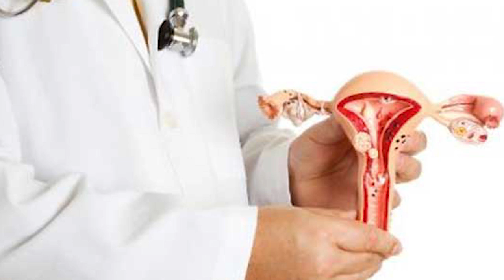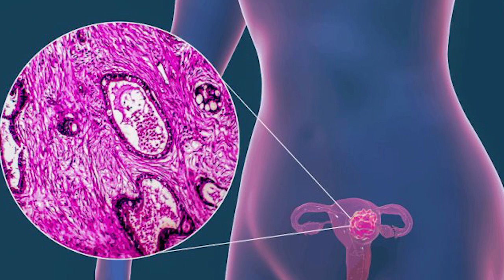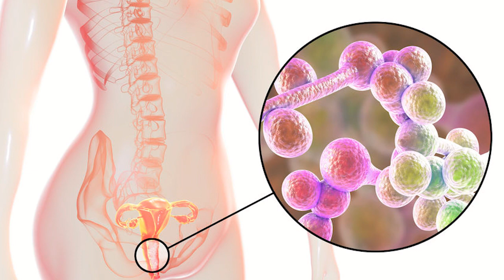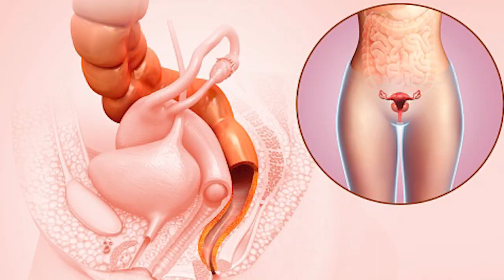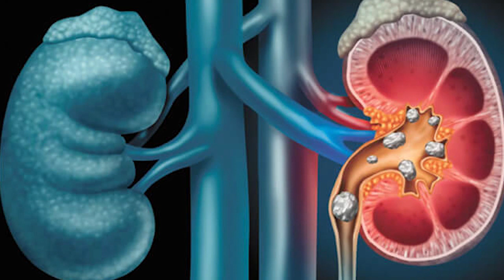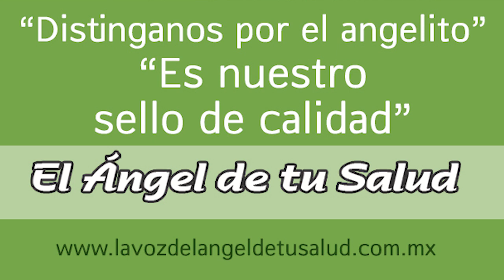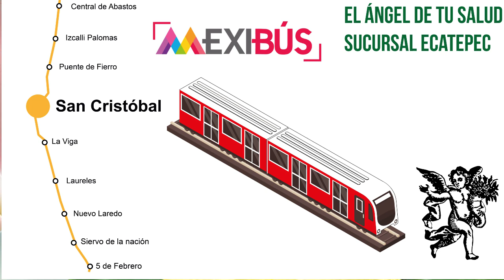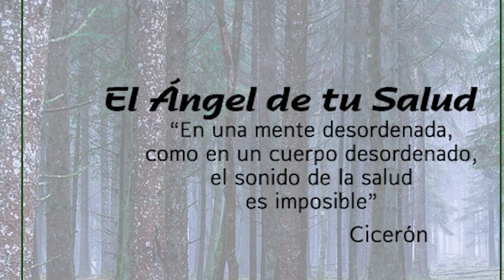¿DOLOR u ARDOR en la zona de la VAGINA?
Rodrigo Mondragón, La Voz del Ángel de tu Salud, nos platica sobre:  CLAVELINA AMARILLA

Facebook: El Ángel de tu Salud México